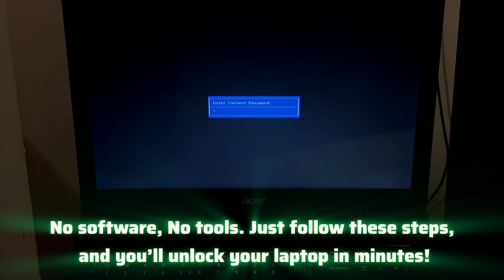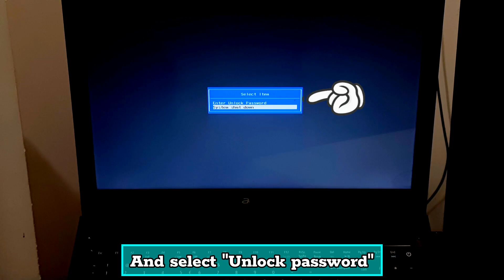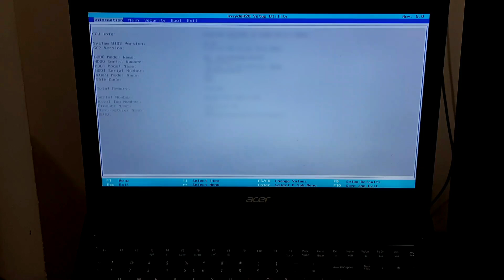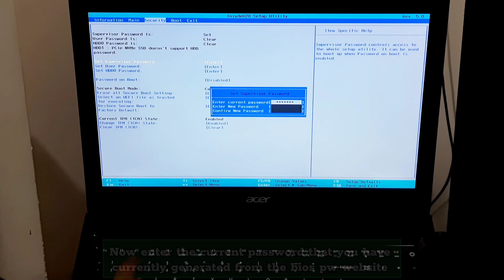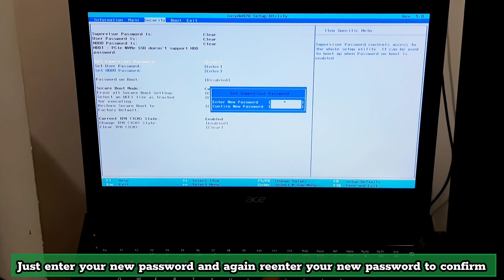How To Remove BIOS Password (No CMOS Reset Needed) 🔐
Struggling to remove your BIOS password but don’t want to reset the CMOS battery? In this video, I’ll show you a safe and easy method to bypass or remove your BIOS password without opening your PC or resetting the motherboard!

✅️ Watch this now to remove BIOS password